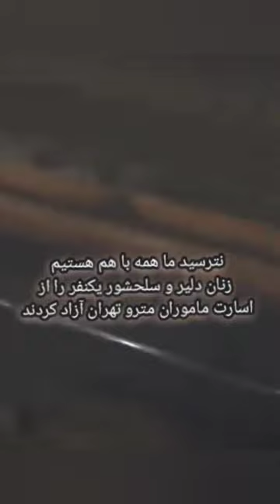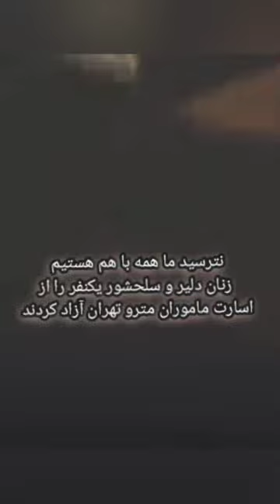فصیحه راد منش یک زن سلحشور در برابر ده نفربر و صدها سرکوبگر زنان در مترو آزاد کردند عمامه پراکنی